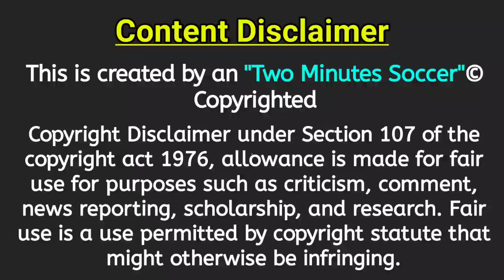Anirudh Thapa Retained😍 | CFC Retain News | Peter Hartley to JFC Almost done | Two Minutes Soccer